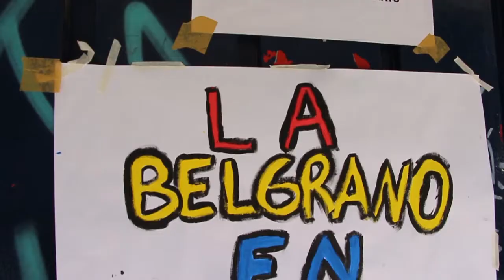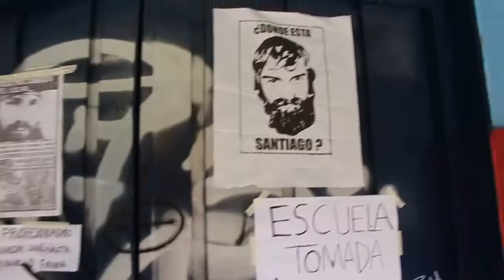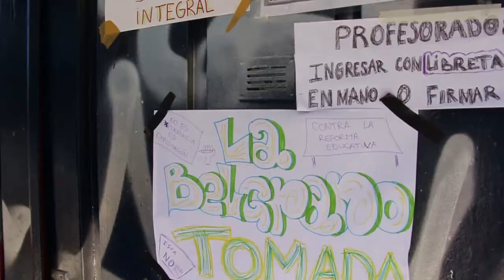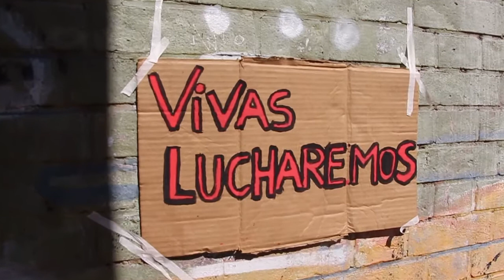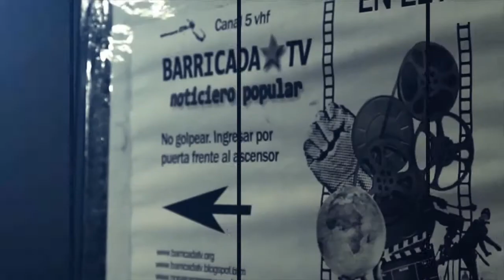"Tomamos la escuela en defensa de la Escuela Pública"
Desde el día lunes 28 de agosto, bajo votación en asamblea, los estudiantes del nivel secundario del colegio de Bellas Artes Manuel Belgrano decidieron realizar una toma  en consonancia con 3 escuelas secundarias más y con un creciente conflicto educativo en la Ciudad de Buenos Aires.

La medida es en respuesta a la nueva reforma educativa "Secundaria del futuro" que incluye planes para que los alumnos de 5° año en lugar de asistir a clase realicen pasantías no pagas en corporaciones, también en rechazo al sistema de créditos como nueva forma de calificación y a la transformación de docentes en "orientadores" o "facilitadores".

Además, exigen la implementación de la ley E.S.I "Educación sexual integral" en todas las aulas y en todas las escuelas y un protocolo de accionar y de prevención para casos de violencia de género, para que toda la comunidad educativa sepa cómo actuar ante un caso de estos y cómo evitar que se produzcan.